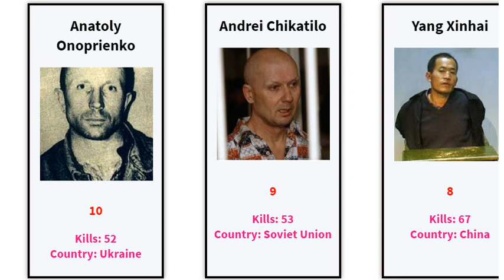Top 20 Dangerous Serial killers In The History (comparison) By number of kills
Here are the 20 most dangerous serial killers

1.Luis Garavito

2.Pedro López

3.Javed Iqbal

4.Mikhail Popkov

5.Daniel Camargo Barbosa

15.Alexander Pichushkin

16.Wang Qiang

17.Ahmad Suradji

18.Raman Raghav

19.Tiago Henrique Gomes da Rocha

20.Moses Sithole

Copyright Information: I made this video with the intention to help others to get information in the forms of visually.  My understanding is that it is in correlation to Fair Right Use, however given that it is open to interpretation, if any owners of the content clips would like me to remove the video I have no problem and will do as fast as possible.